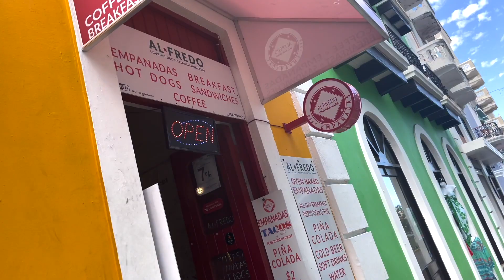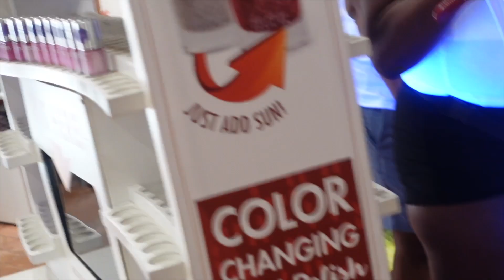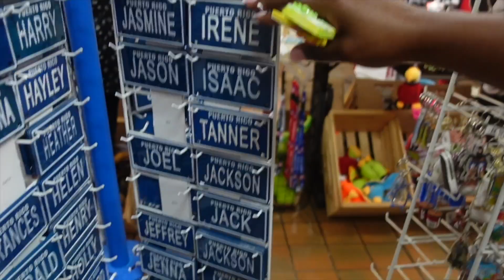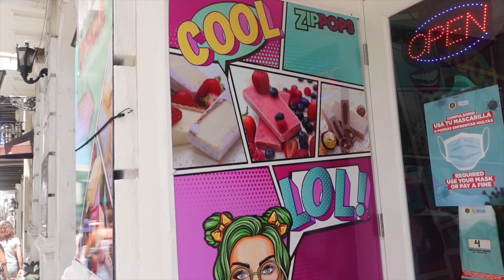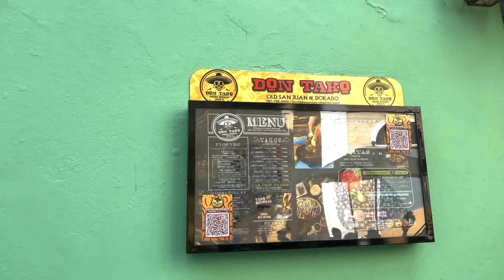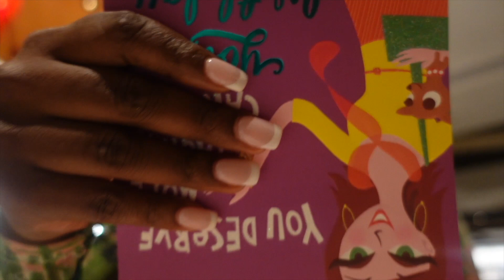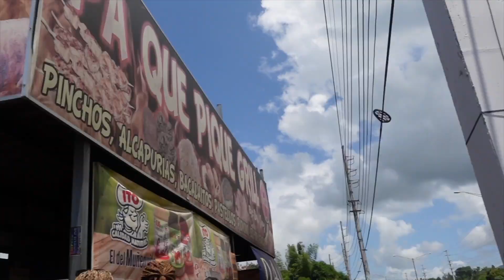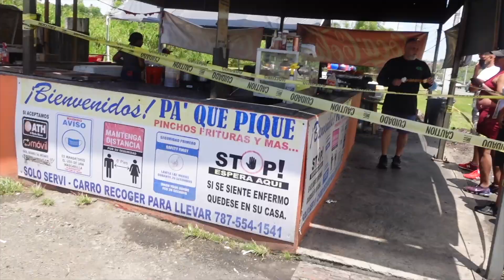TRAVEL VLOG| Puerto Rico| ZIP LINIING| RAIN FORREST TRAIL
Part 2 of my birthday in Puerto Rico. El Yunque Rain Forrest, Ecoquest Adventures.